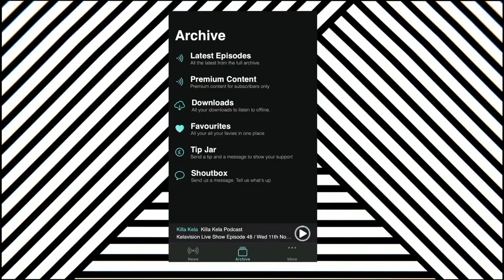COLT 45 (UK GRAFFITI ARTIST/ BBOY/ PRODUCER) // KILLA KELA PODCAST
today's podcast we are stepping into 80's london graff, Covent Garden, Tattooing and more with one of the most celebrated creatives from the 80's era, Mr Colt 45🔥👊🏻🔥 From early Graffiti hitting London's public transport, to turning his hand into tattoos, breakdancing and alternative Music. We get into the layers of a man steeped in UK Street Culture. Not to mention talking exclusively about his 3x near death experience to Covid. This is one not to be missed, this is Colt 45's podcast.